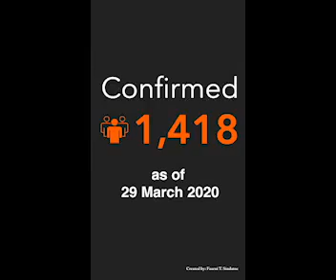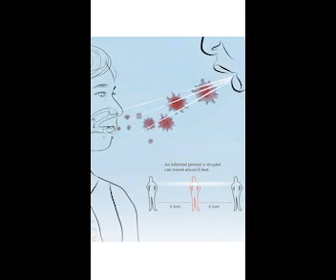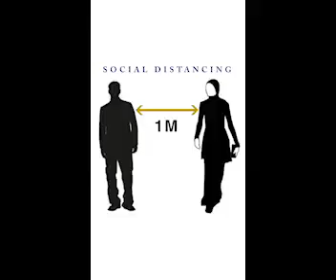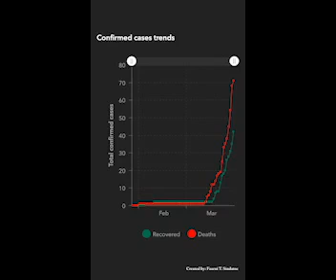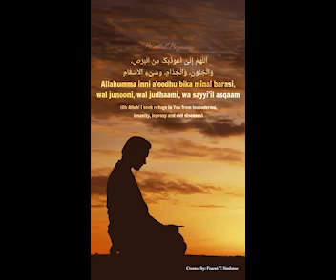WHAT IS CORONA VIRUS AND HOW TO PROTECT YOUR SELF FROM COVID19? BY:DRA.SWEET ALMIRA ALI AMIL